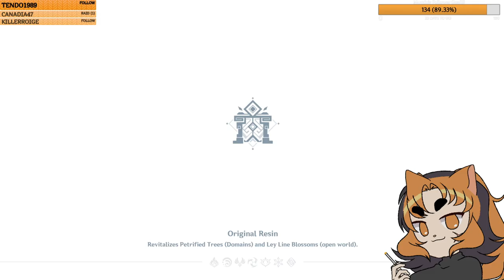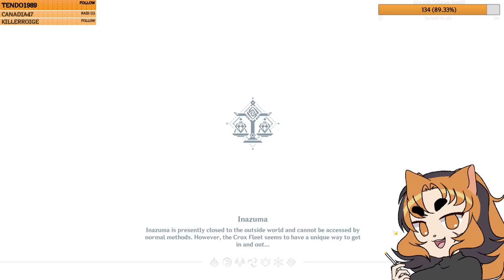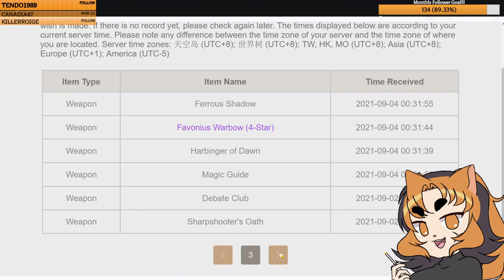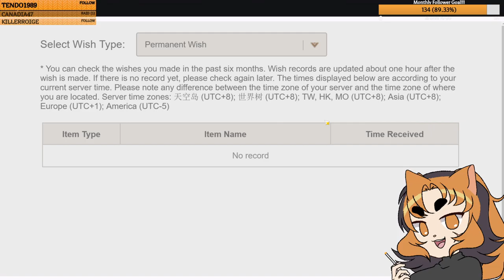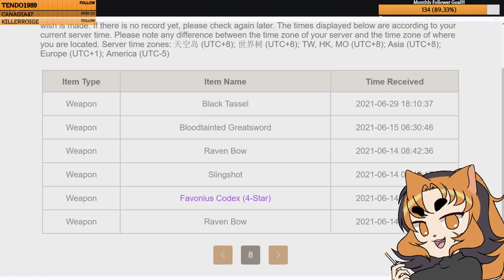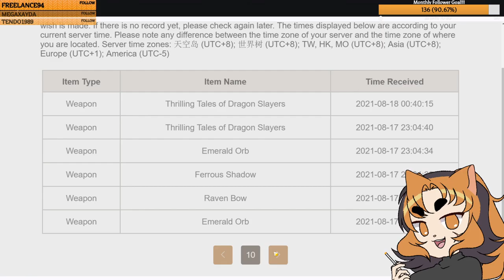"his weakness is a ball peen hammer I think (canadia47 has come) [Vtuber]"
Hellraiser update yeeaaahh

0:00 Dead by Daylight
3:42:15 Genshin Impact